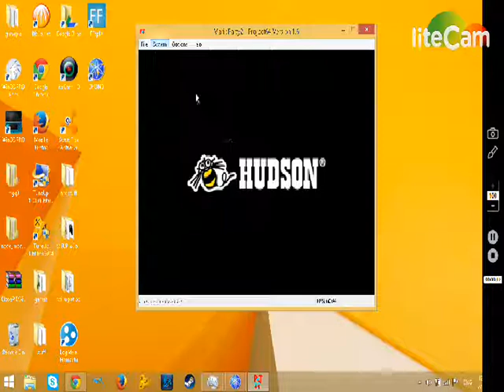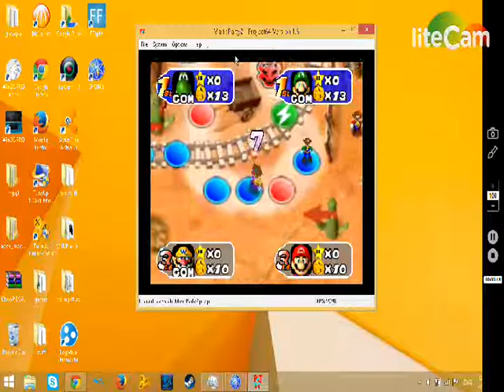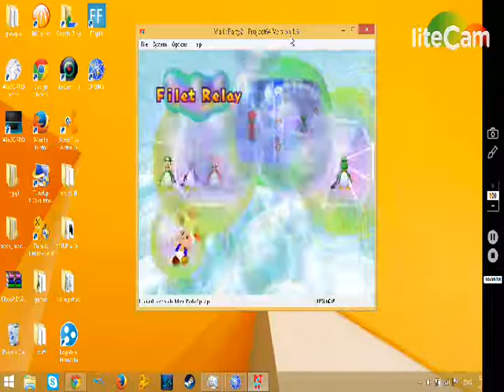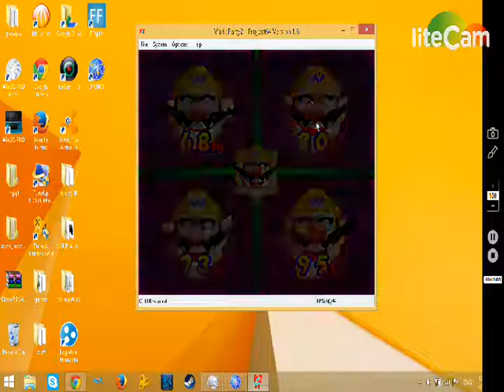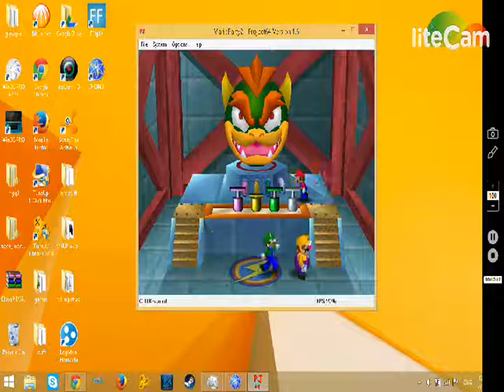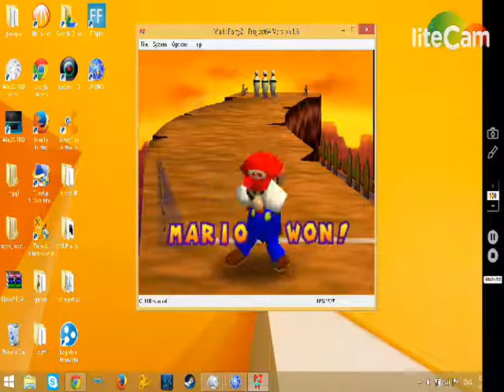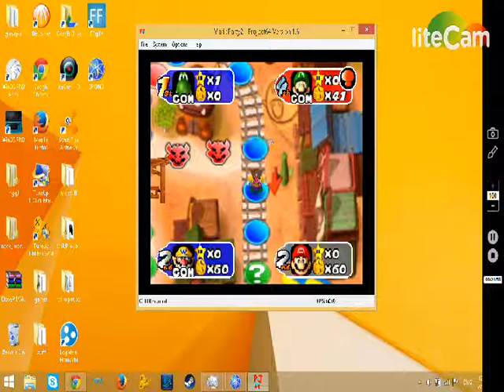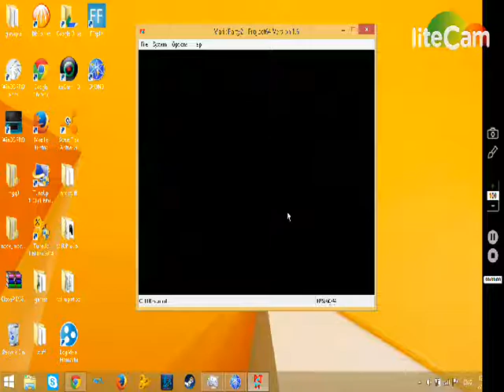mario party 2 westerland part 1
i did start off bad for me but i did start get things looking good for me after awhile but stay tuned to find out the conclusion of the video in the next part next week